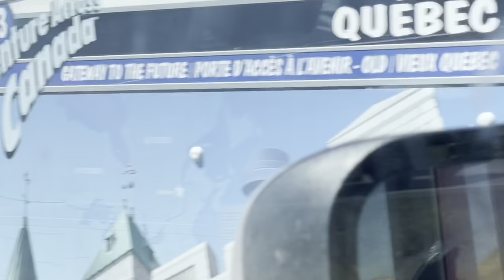Take a look at this huge dust storm in Kingman, Arizona!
Trucking USA with Filipina wife